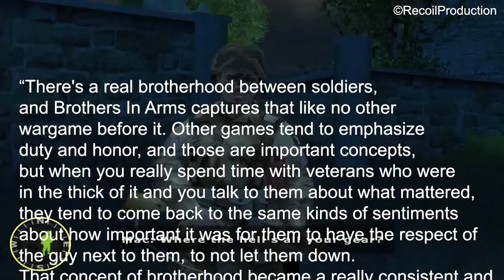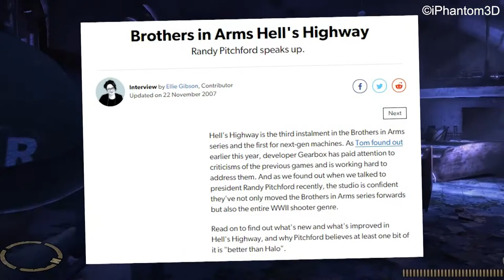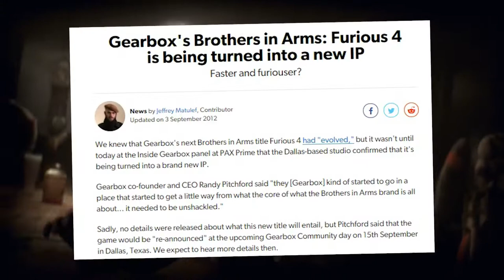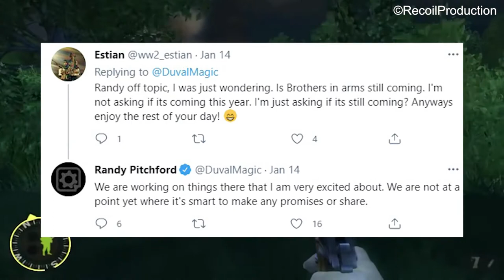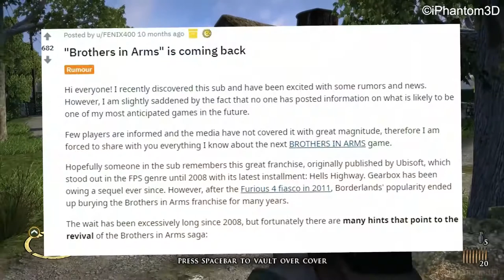The Past and Future of BROTHERS IN ARMS | Where Is Brothers In Arms?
Developed by Gearbox Software, the Brothers In Arms series took a more realistic approach to recreating WW2, often putting you in command of your own squad of infantry, forced to find ways to outhink and overcome enemy fortifications. While it might not have achieved the same level of success as Call of Duty, the series managed to cultivate a following that’s loyal to this day. Today, we’re asking the question: will we ever see a new Brothers In Arms game?

00:00 The Past and Future of Brothers In Arms Intro
01:18 The History of Brothers in Arms
05:56 Where's Brothers In Arms Now?
08:25 Will There Ever Be A New Brothers In Arms?